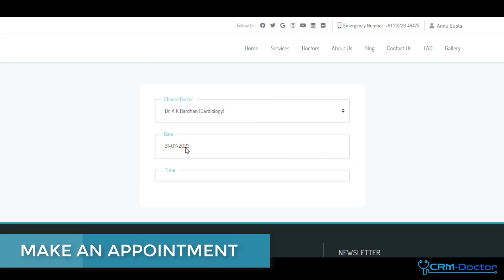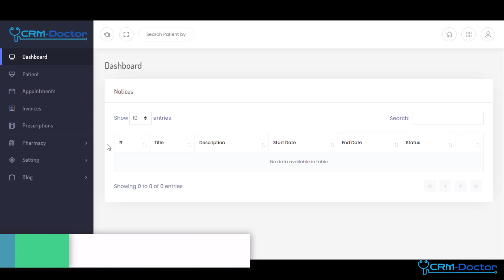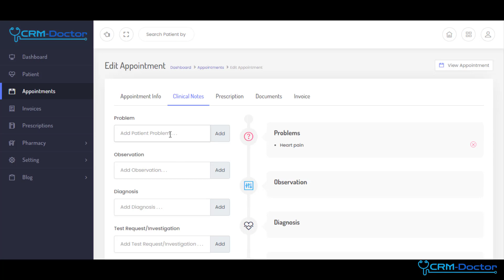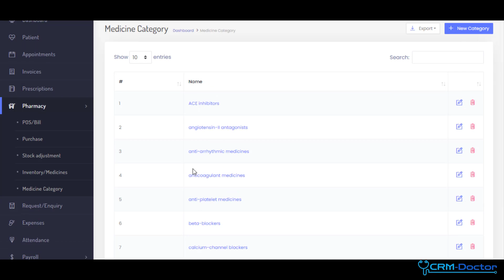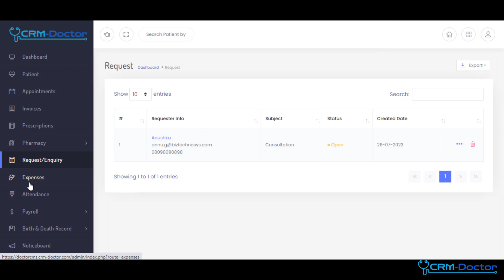Hospital Management System | Web Application | CRM-Doctor | 2023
A Hospital Management System (HMS) is a comprehensive software solution designed to manage and automate the various functions and processes within a hospital or healthcare facility. The primary objective of an HMS is to improve the overall efficiency, accuracy, and quality of healthcare services provided by the hospital. This system encompasses a wide range of functionalities, including patient registration, appointment scheduling, billing, electronic health records (EHRs), pharmacy management, inventory control, and reporting, among others.